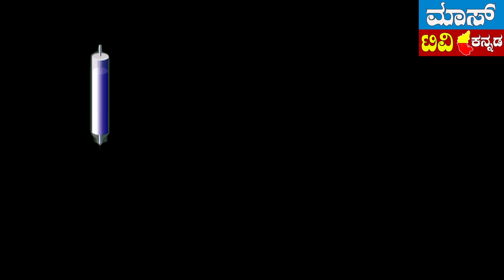ಚನ್ನಪಟ್ಟಣ : ಮುಖ್ಯಮಂತ್ರಿಗಳಾದ ಸಿದ್ದರಾಮಯ್ಯನವರ ವಿರುದ್ಧ ಪಂಜಿನ ಮೆರವಣಿಗೆ ಯನ್ನು ನಡೆಸಲಾಯಿತು.